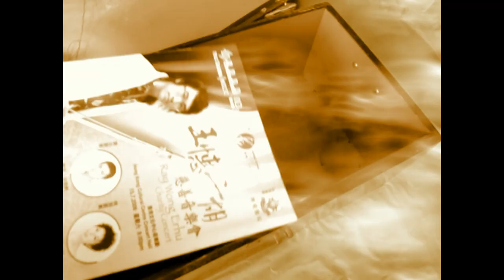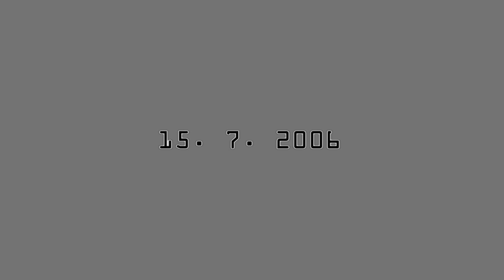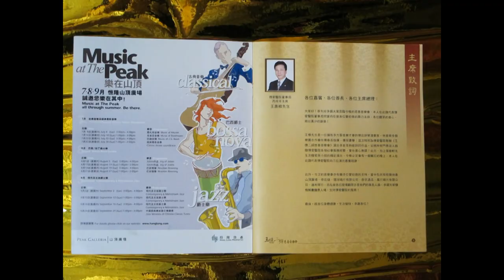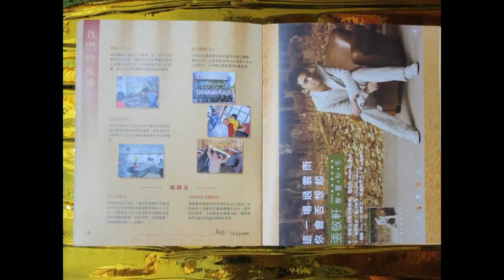Erhu 二胡 - Ray Wong Erhu Charity Concert 王憓二胡慈善音樂會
王憓簡介

作為一位擁有多方面音樂才華的傑出胡琴音樂家，王憓自幼隨父學習各種胡琴，其父乃是響負盛名的胡琴大師、音樂教育家王國潼教授，他繼承了父親精湛的琴藝，擅長演湊多種胡琴，除二胡外，在墜胡、擂琴、高胡、板胡、京胡、中胡等多種弓弦樂器的演奏方面亦有相當造詣。他的足跡遍佈世界各地：歐洲、美國及東南亞等地，他曾與多個著名團體合作擔任指揮及獨奏，其中包括英國中央電影公司、韓國廣播交響樂團、日本關西二十一世紀交響樂團、中國中央交響樂團等，備受讚譽。另外，王氏亦曾應邀參與澳門國際音樂節及於廣州星海音樂廳演奏《梁祝高胡協奏曲》，獲得好評。王氏的演奏備受國際樂評讚譽推崇，音樂評論家曾評論「這位頂尖音樂家在演奏多種胡琴方面的卓越表現，是年青一輩演奏家中罕見的」稱讚王氏的演譯「最具演奏家的光彩與魅力」。王氏現任香港藝術表演團音樂總監、香港作曲家及作詞家協會會員、二胡藝術中心副主任，香港二胡藝術中心理事長，亦兼任香港演藝學院、香港中文大學、香港浸會大學、香港大學專業進修學院導師，同時更編輯多本教材：《二胡入門》(一至四冊、《廣東音樂二胡曲集》、《二胡金曲集》(上、中、下)等，希望為二胡有興趣人士提供優良而有系統的教學方法；除演奏和教學外，他還潛心於音樂創作，作品有《離鄉別井》、《快樂》，《飄雪》、《回憶》、《感覺》、《笑迎人生》(葉振棠及葉麗儀合唱)等六十餘首。其原創作品《秋意濃》更在九八年獲香港作曲家及作詞家協會頒發「本地正統音樂最廣泛演出獎」。他並灌錄了不少廣受歡迎的唱片，如個人原創音樂大碟「心動」、"Amazing Grace"、"Love Fills The World"及傳統名曲集「妝臺秋思」等。王氏於零六年獲中華人民共和國教育部、中華人民共和國文化部授予「二胡專業優秀指導老師獎」，肯定他對推廣二胡方面所作出的貢獻。